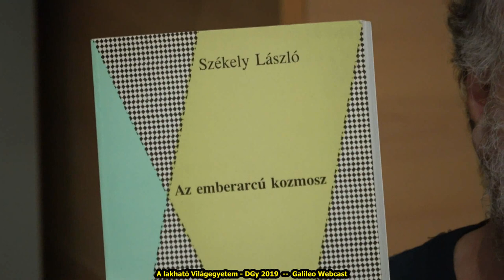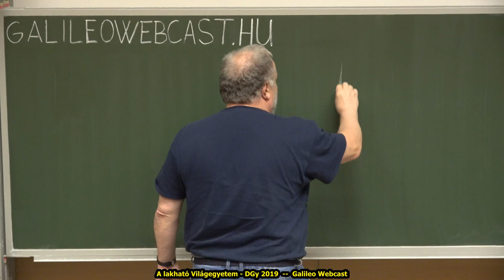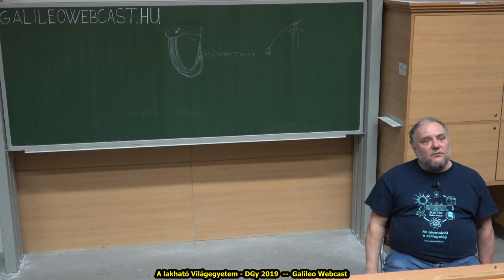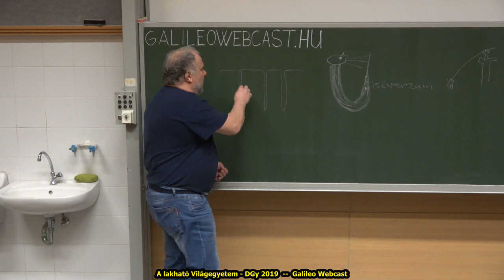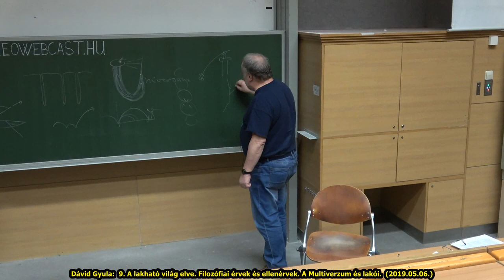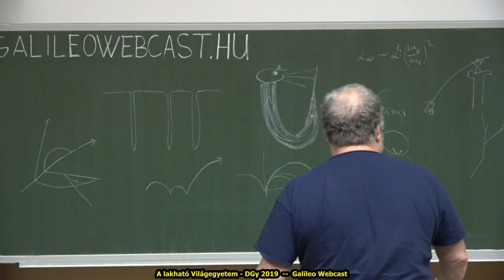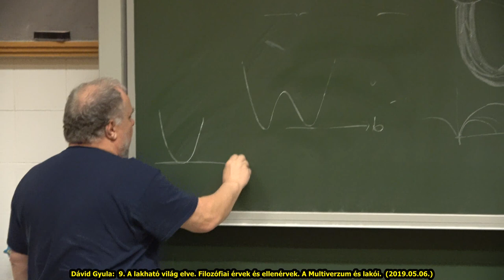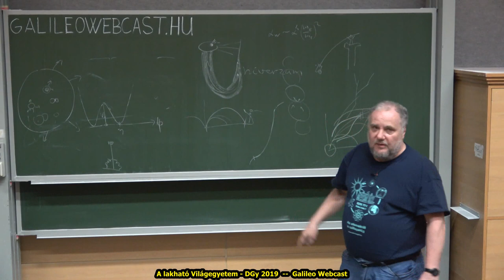Dávid Gyula: 9. A lakható világ elve. Filozófiai érvek és ellenérvek. (2019.05.06.)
A lakható Világyegyetem - DGy 2019